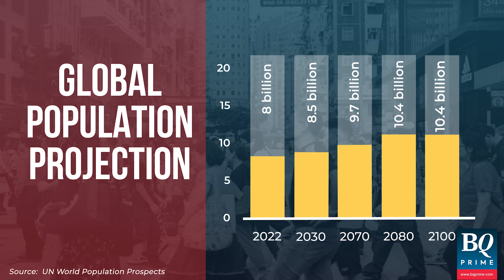World Population Hits 8 Billion | BQ Prime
The worldpopulation reaches 8 billion. China and India remain the two most populous nations.